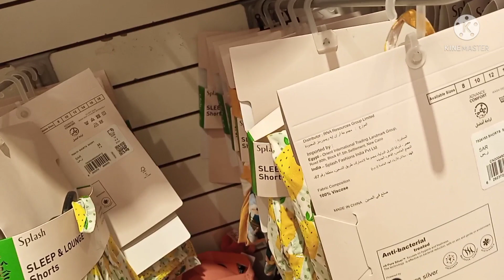𝔹𝕚𝕘𝕝𝕒𝕒𝕟𝕘 𝕕𝕒𝕪 𝕠𝕗𝕗 | ᴺᵃᵍ ᶤᵏᵒᵗ | ˢᵃˡᵉ ˡᵃᶰᵍ ˢᵃᵏᵃˡᵃᵐ | ᴮᵘʰᵃʸ ᵒᶠʷ